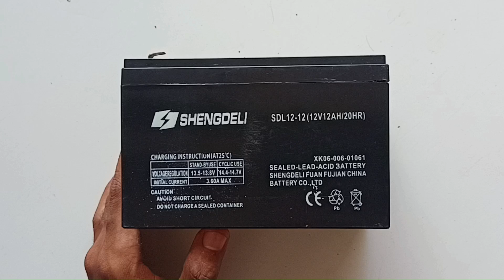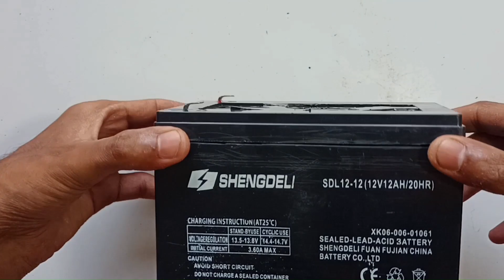How to convert Old lead acid battery in to Li -ion battery box|पुरानी बैटरी से बॉक्स कैसे बनाएं 📦😮🚨🪚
old lead acid battery cutting and inside material remove and cutting sections of plastic and get box . which can be  use in new lithium ion or LFP battery 🔋 pack for protect with water, moisture, physical damaged, rusting etc.